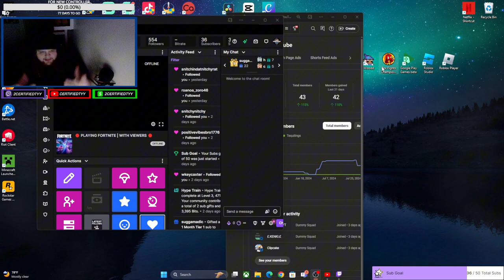If I Hit My Goal I Go BALD...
USE CODE CLAR IN THE FORTNITE SHOP